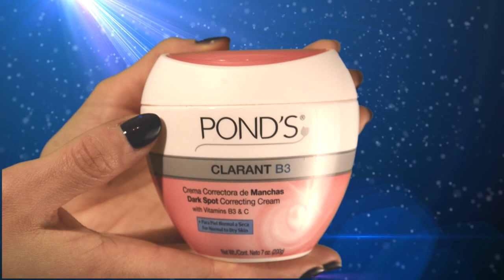SPOILER ALERT: BIG reveal of new skincare products Influensters will test next!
Are you ready to take your skincare routine to the next level? Check out these amazing brand new products hitting the market, courtesy of some of our favorite brands. You never know, you could be testing one of these products in an upcoming VoxBox!

Want to be in the running to test these products?

Want to learn more about the products featured? Read on below!

These products will be sent to a few lucky Influensters complimentary for testing purposes.

Elizabeth is featured wearing the Drippy Mesh Collar Necklace and Firefly Jumpsuit  from Free People.

Video Production by Josh Allen Images